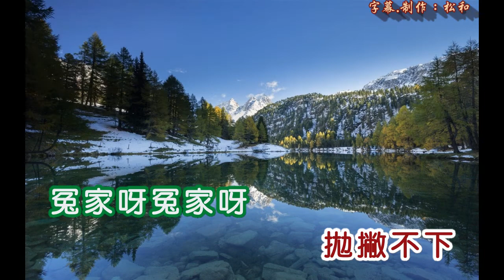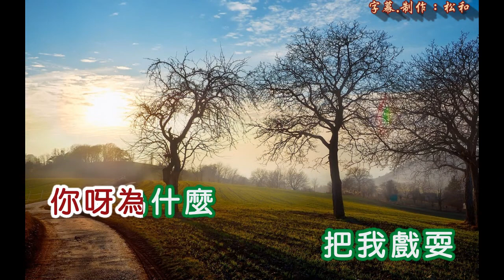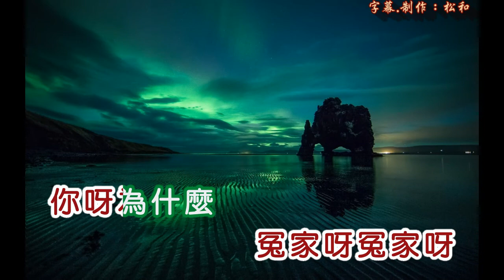美黛 ~ 歡喜冤家